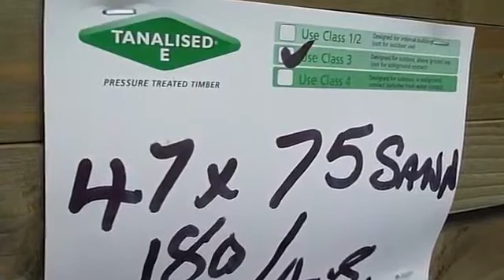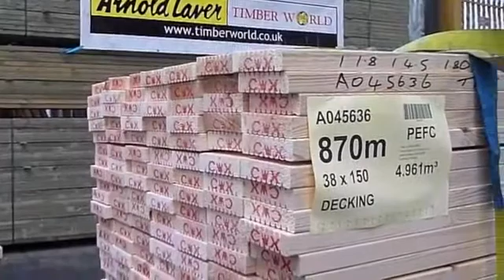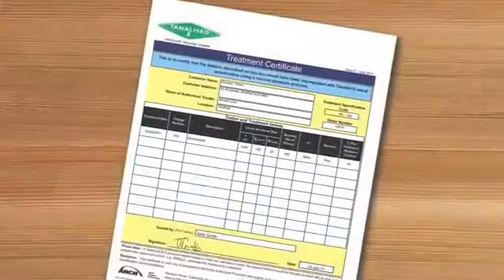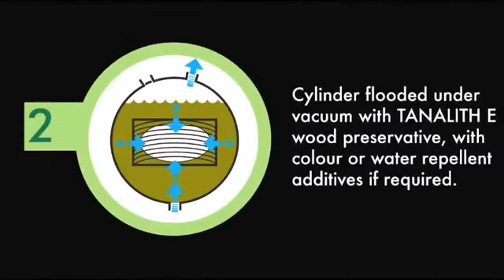What is Tanalised® Pressure-Treated Timber?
A1 Sheds: Many of our buildings are available Tanalised®, which is a method of pressure-treatment. Buildings made with Tanalised® timber won't rot that same as standard timber buildings, and require less maintenance. This video shows the process used to achieve long-lasting pressure-treated timber.